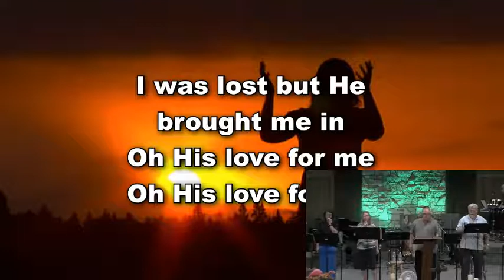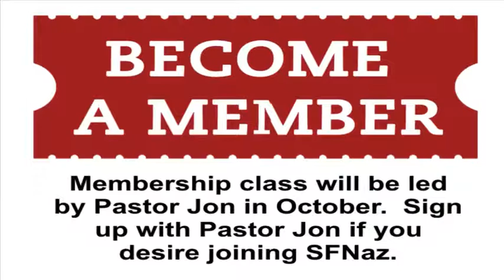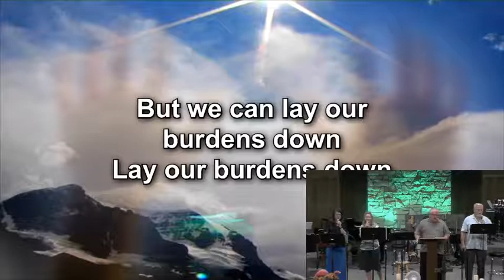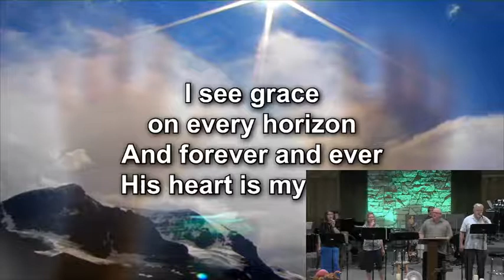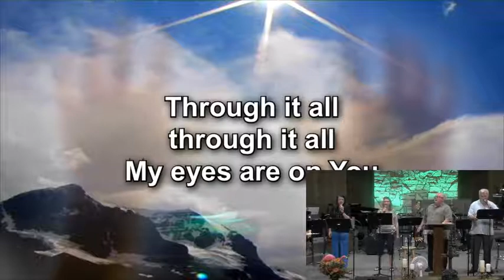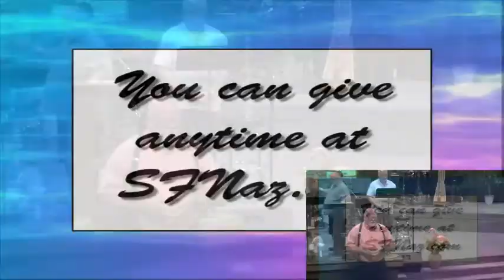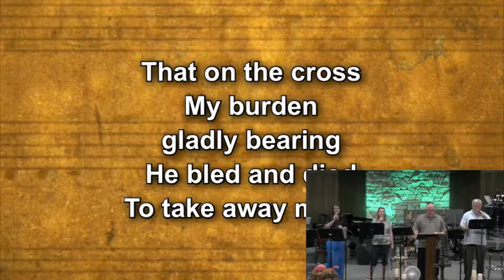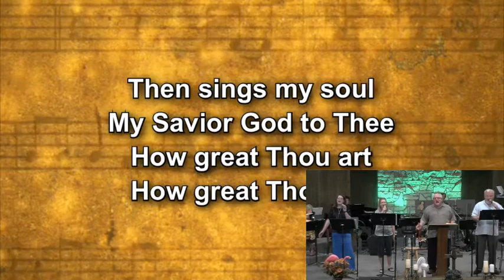SFNAZ2019 09 08 09 27